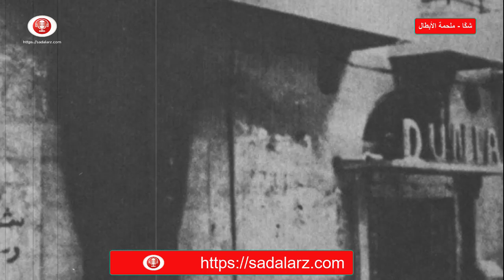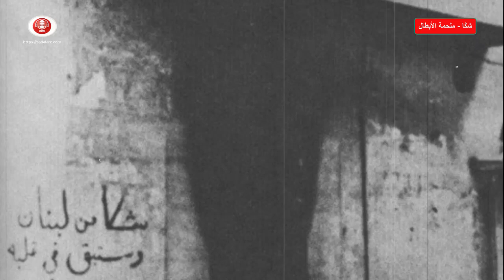شكا - ملحمة الأبطال